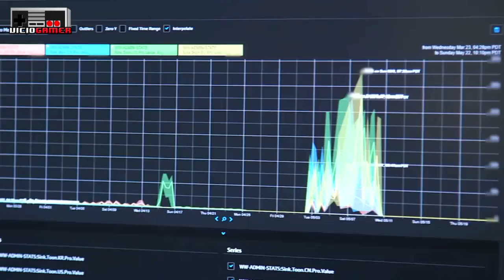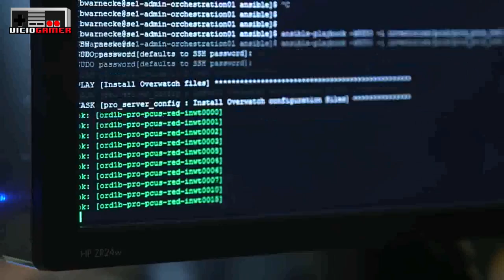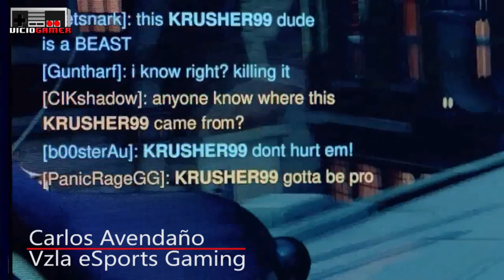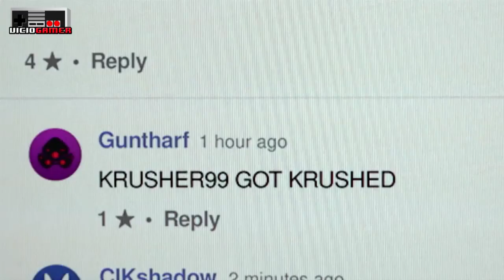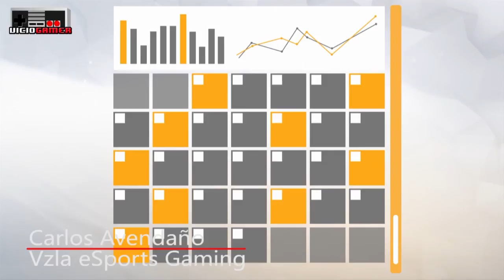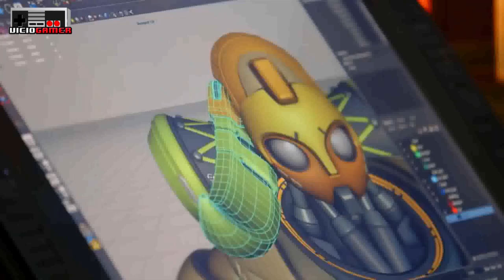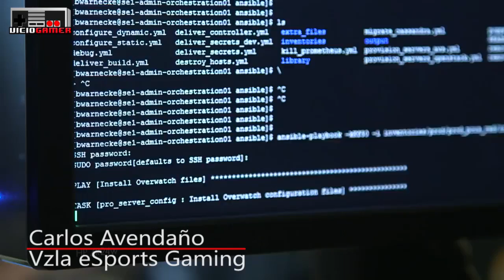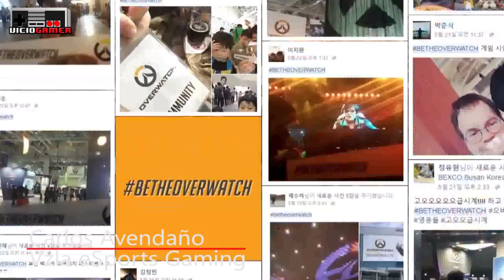Vicio Gamer FM | ¿Como le fue a Overwatch en su primer año?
¡Chicos estamos de regreso! Esta vez analizamos el progreso de overwatch en su primer año, no olviden compartir con nosotros su opinión en la caja de comentarios.